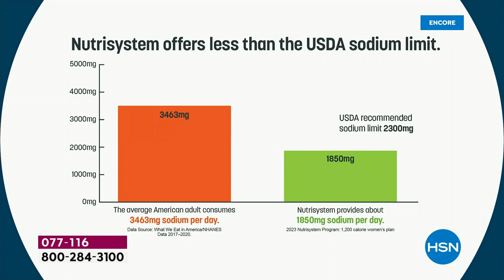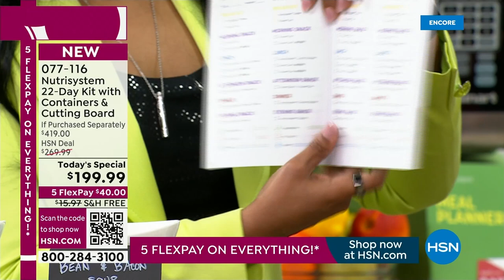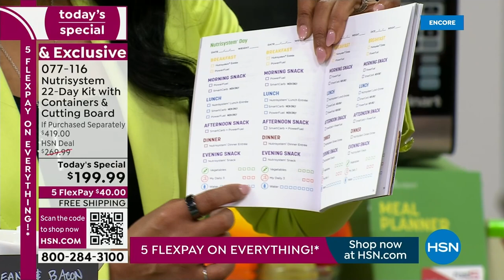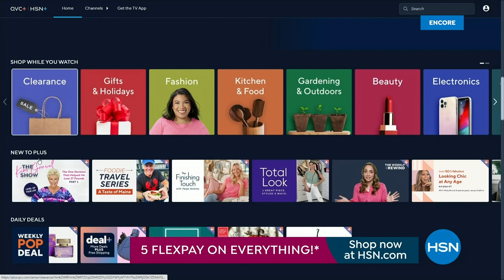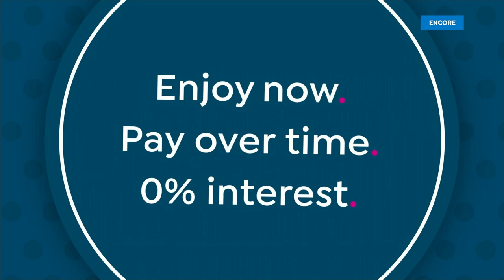HSN | Nutrisystem 08.14.2023 - 02 AM